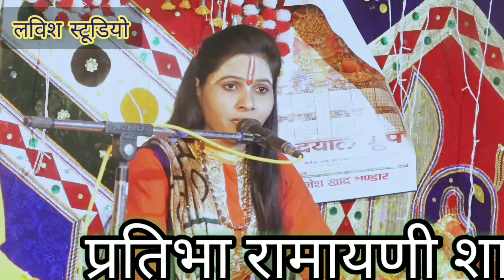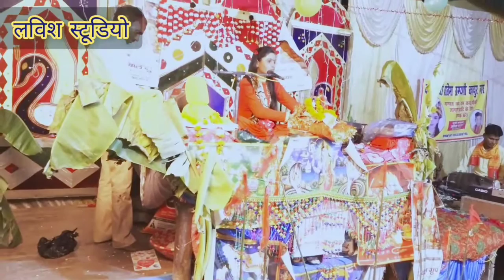बाल साध्वी प्रतिभा रामायणी कानपुर नगर 9565 9887 46 लविश स्टूडियो रामपुर बाजार 98 39 6463 86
# Lovish Lovish studio Rampur Bajar आप हमारे इस चैनल पर मंजेश कुमारशास्त्री और सतीश शास्त्री सीता शास्त्री कानपुर # प्रतिभा रामायणी कानपुर # वीरपाल शास्त्री हरदोई.
# अरुण कुमार शास्त्री कन्नौज # रेखा यादव शास्त्री सीता राम खेड़ा उन्नाव # किरण किशोरी शास्त्री जी बांगरमऊ उन्नाव # दुर्गा शास्त्री एटा # पंडित राम आसरे दीक्षित कानपुर देहात # पंडित सुदामा पागल पावा उन्नाव # कुंवारी आरती शास्त्री ग्राम पुरवा हरदोई # राम नरेश शास्त्री कुसरिया पुर हरदोई # मंजेश कुमार शास्त्री एटा मैनपुरी # साधना शास्त्री हसेरन कन्नौज. # नीरज कुमार शास्त्री राजाखेड़ा उन्नाव. # शास्त्री शिवपाल चैतन्य विल्सड एटा # सुमन शास्त्री # मंजेश कुमार शास्त्री कन्नौज # मानवीर शास्त्री # मुलायम शास्त्री खैरूद्दीन पुरउन्नाव # गौरव शास्त्री प्यारे खेड़ा उन्नाव # शास्त्री कुमारी स्वाती पाल. मधु शास्त्री शिवाला पुरवा हरदोई # पंडित कमल किशोर शास्त्री नैमिष सीतापुर # पंडित गोविंद मिश्रा श्रीधरपुर पतासिया ... # मुस्कान शास्त्री गजराजगंज रसूलाबाद राजेश कुमार शास्त्री जुर्रा पुरवा कन्नौज # रोहिताश चेतन शास्त्री # टाइमपास शास्त्री # अनिरुद्ध कुमार शास्त्री # sudama pagal ji Maharaj. Rekha Yadav Shastri unnao. # पंकज कुमार यादव हरदोई. # पंडित राम आसरे दिक्षित कानपुर शास्त्री शिवपाल चेतन विल्सन एटा. pratibha Ramayni Kanpur Neeraj Kumar Shastri unnao. के भजन,भागवत कथा आदि सुन सकते है,
# लविश स्टूडियो रामपुर बाजार
Lovish studio rampur bazar Mallawan hardoi

You can listen to bhajans, Bhagwat Katha etc. of and Satish Shastri on this channel,
COPYRIGHT: -

# Lovish Studio Rampur Bajar

स्वर_सम्राट_बृजेश_कुमार_शास्त्री_जी_के_प्रिय_शिष्य सतीश कुमार शास्त्री
# Lovish studio Rampur Bajar mallawan Hardoi rampur   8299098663